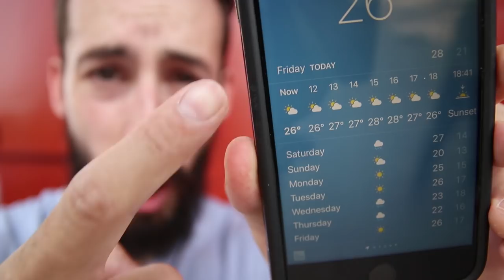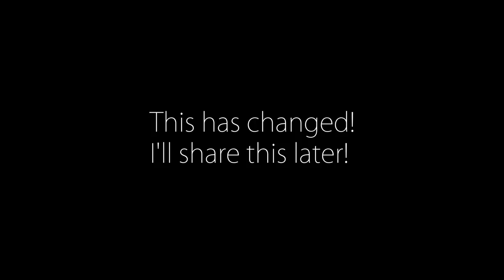YAKUZA are FRIENDLY?! | Sanja Matsuri 2018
Almost everything you could want to know about Asakusa's Sanja Matsuri, Tokyo's Biggest festval.

THE TOKYO LENS PHOTO PRINTS

The Tokyo Lens Love List:
All my favorites in one place for you!